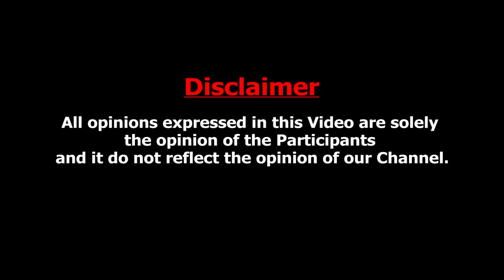மோடி பிரதமர் ஆக காரணமே அண்ணாமலை தான் ? journalist Pandian Interview About Annamalai vs Tamilisai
'Visit India’s first walkthrough tunnel aquarium vgp marine kingdom chennai.'